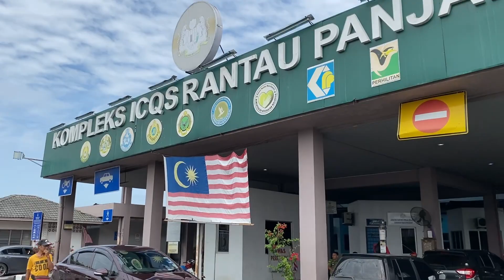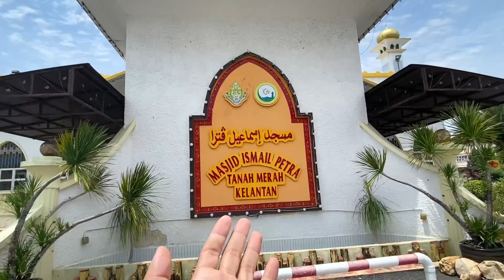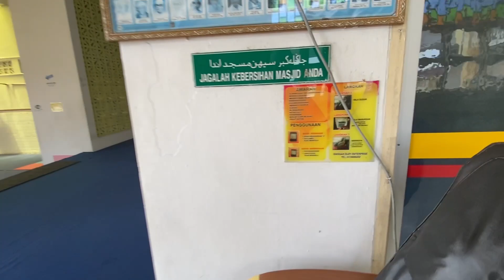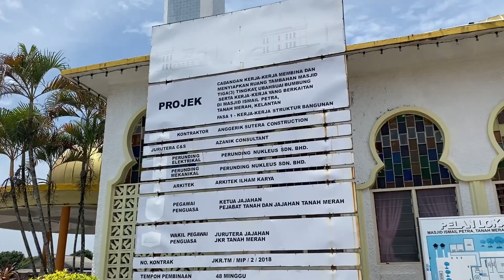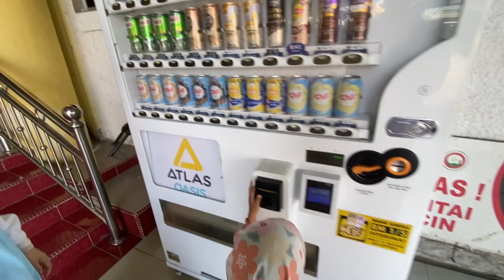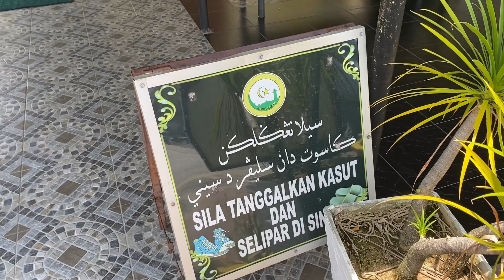Trip Ke Malaysia Ep.1 เที่ยวมาเลย์เซีย